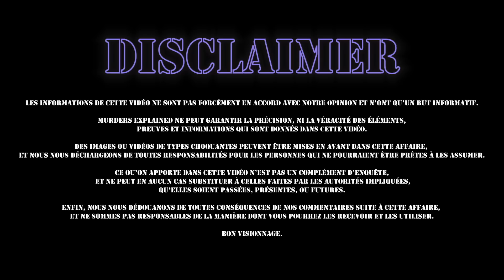CETTE MERE COMMET DES CRIMES EFFROYABLES - L'AFFAIRE MEGAN HUNTSMAN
💬 PLAN DE LA VIDÉO :
Début de vidéo : 00:00
L'affaire Megan Huntsman : 01:19
Conclusion : 12:51

COPYRIGHTS & MATÉRIAUX UTILISÉS :
• Idée de la vidéo & écriture : Rudy Koeppel & Eliott S
• Tournage : Rudy Koeppel & Eliott S
• Montage : Rudy Koeppel & Eliott S
• Caméra utilisée : Sony ZV-E1
• Éclairages : Neewer Soft Box
• Introduction & Outro : Rudy Koeppel
• Logiciel de montage : Adobe Première Pro CC 2020, FNCP
• Miniature : Adobe Photosphop CC 2019, Snapseed, Facetune 2
• Sources : YouTube, Wikipédia, Google